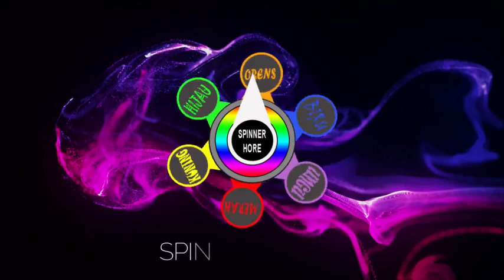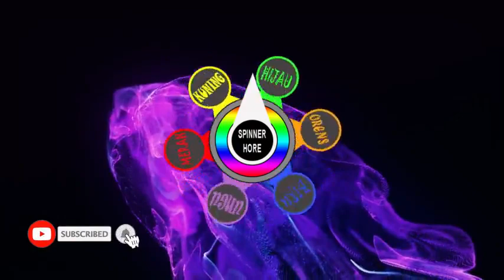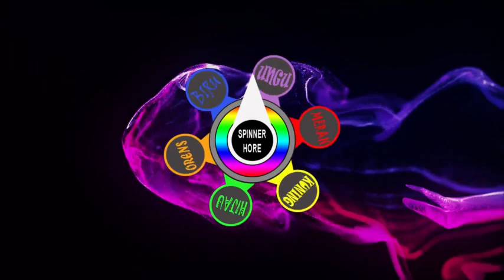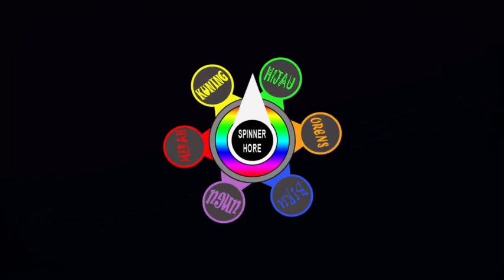Alat transportasi: Sepeda Motor, Truk, Mobil Pemadam Kebakaran, Bus, Kereta Api, Helikopter.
Dalam video ini, kita akan melihat beberapa Jenis Alat transportasi: Sepeda Motor, Truk, Mobil Pemadam Kebakaran, Bus, Kereta Api, Helikopter.

Dimulai dengan Sepeda Motor, Truk, Mobil Pemadam Kebakaran, Bus, Kereta Api, Helikopter. dan kamu akan belajar banyak tentang mereka di video ini! Jadi jangan lewatkan – datang dan bergabunglah dengan kami saat kami melihat video kami di spinner hore!